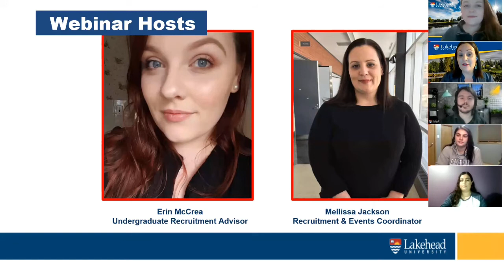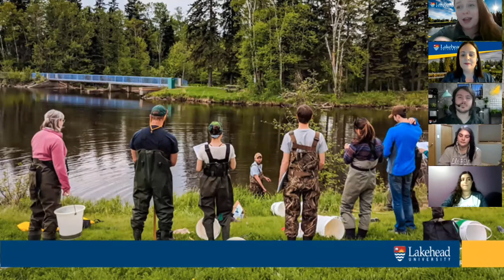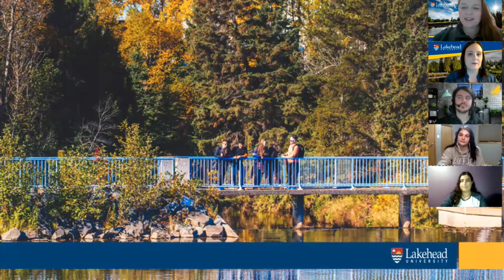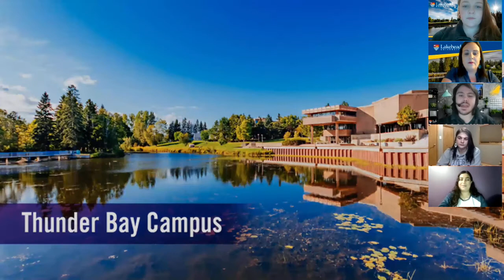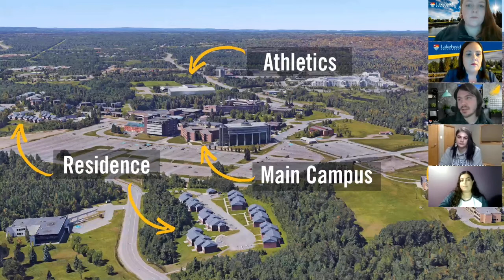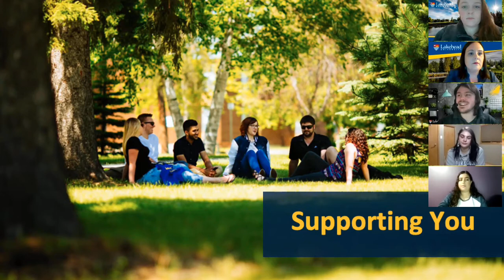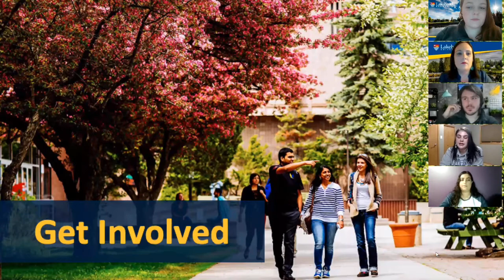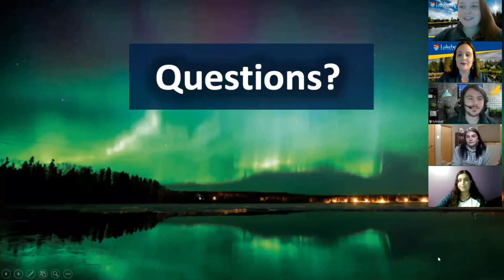All About Thunder Bay and the Thunder Bay Campus Webinar